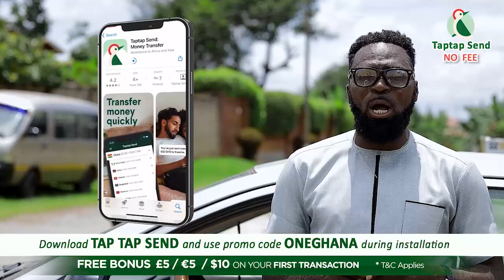£xposed; they want to remove Ken Agyapong and Allan from first 5 of super delegates voting?